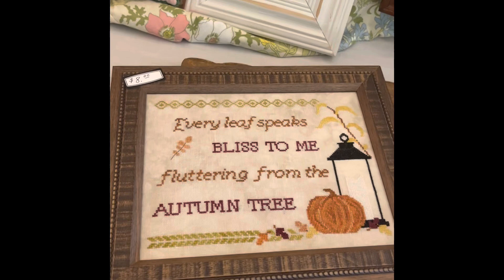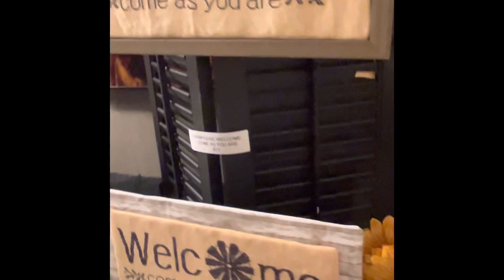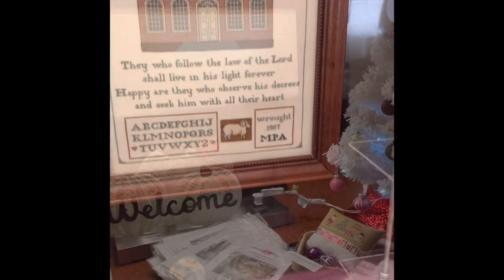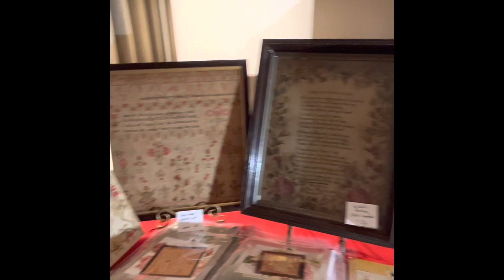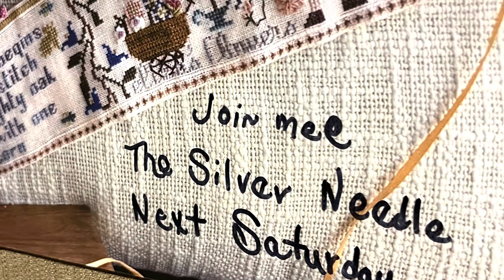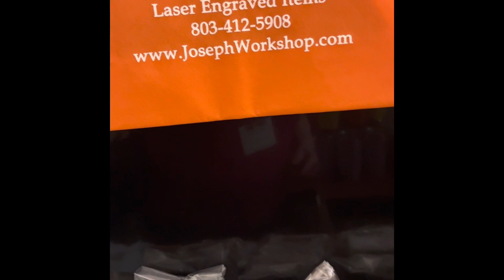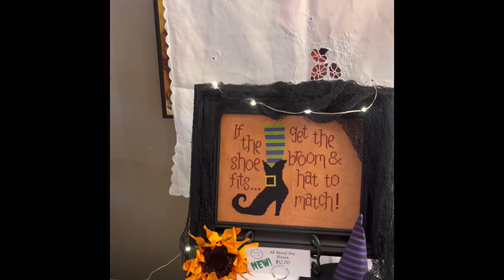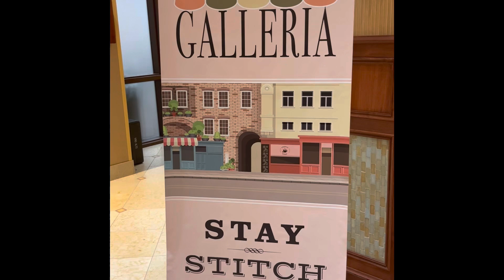Flosstube 98 Part 2 Needlework Galleria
Join me and my stitching friends as we go see more designers and shops from Needlework Galleria in St. Charles, MO. See all the newest releases and some of the fun we had.

Many thanks to Kathy and her staff from The Inspired Needle for a great event. Also to all the designers that came and shared their beautiful works of needle art with our cross stitch community.

A big thanks to Bonny from The Nebby Needle for all the amazing patterns I was gifted for future giveaways.

Designers and Shops:
The Nebby Needle

Needle Bling Designs

Olde Colonial Designs